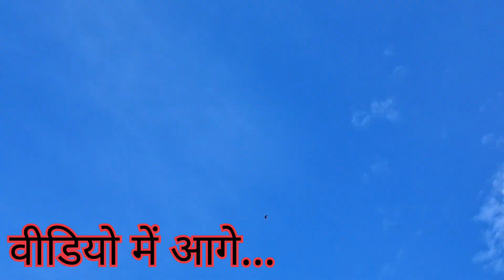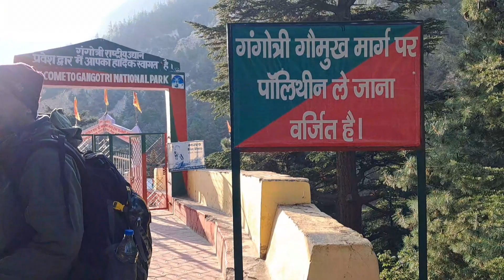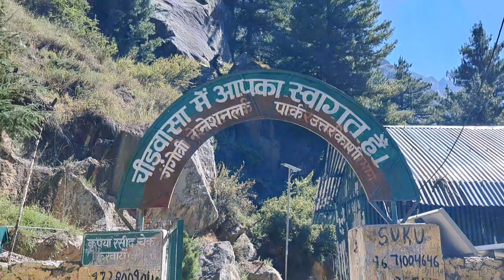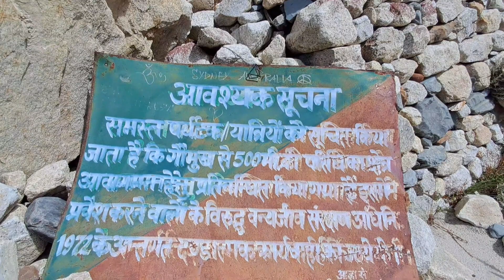गौमुख का सफर एक दिन में 36 KM का पैदल ट्रैक पूरा किया 🥰 जबरदस्त सफर रहा 💗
2017 के बाद किया गौमुख कि यात्रा 🥰